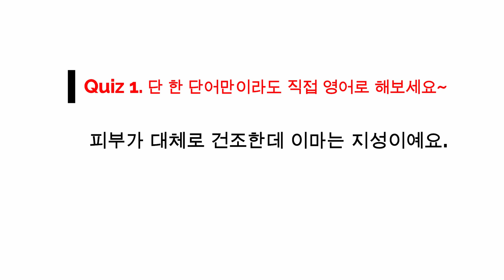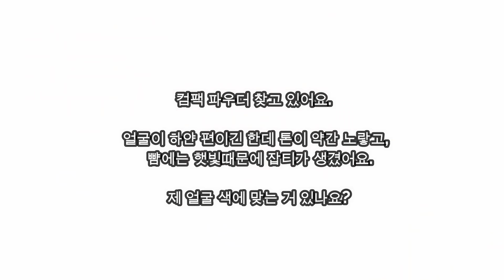쓸만한 영어 - 화장품 가게에서 쓸만한 영어표현 /세포라/맥 /화장품 쇼핑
[공지사항 더보기]를 꼭 눌러 주제별 섹션을 확인해주세요.
1.피부타입  1:07
2. 피부트러블 3:19
3. 통하지 않는 외래어 5:56
4.향/알코올 성분 7:11
5. 물건 찾기 9:28
6. 기능성화장품 11:17
7. 색조화장품 13:29
    피부색과 피부톤 13:39
8. 컴팩파우더를 찾을 때 예시상황 15:04
9. 아이메이크업 제품 살 때 쓸만한 어휘 16:27
10. 립스틱/ 립글로스 18:52
     Can I try this? 와 Can I try this on? 의 차이 21:13
11. 연령대에 따른 화장품 추천 22:11
[살릴 동사]
8:14 contain
12:30 last
13:15 improve
17:13 smudge
20:10 subdue

영상을 재밌게보셨거나 도움이되셨다면 잊지마시고 "구독", "엄지척", "예쁜댓글" 부탁드립니다~~
감사합니다!^^